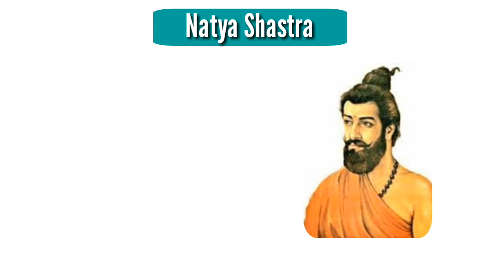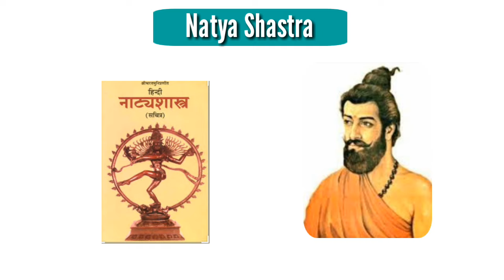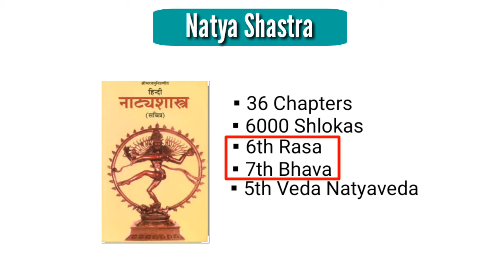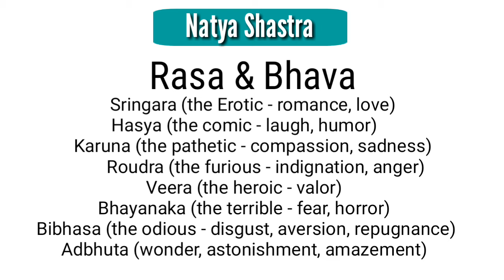Natya Shastra | Rasa theory : Bharata Muni in Hindi ( नाट्यशास्त्र )